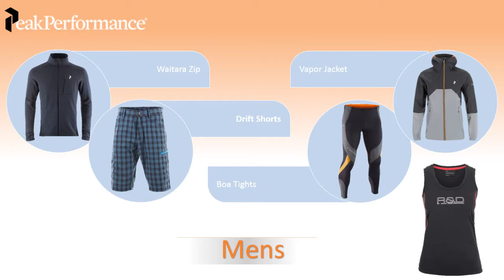MillerSportsAspen.com - Online Shop for Ski Equipment Rentals in Aspen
Miller Sports is a renowned online shop for Aspen ski rentals. It is Aspen ski shop that sells branded ski wear including Mamut ski wear and Toni Sailer ski wear